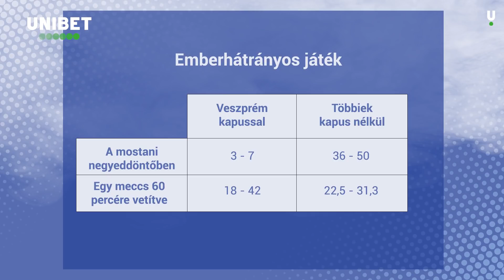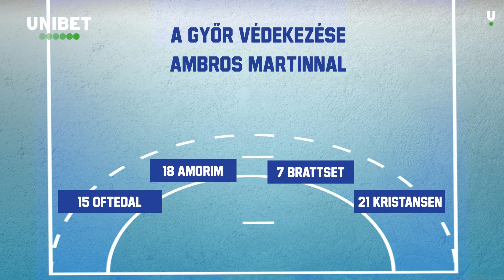Elmarad a Davis-Kupa | VAKSZ | S01E09 | Unibet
Viktor, András, Krisztián, Szakért... Vagyis VAKSZ! Kézilabda magazin!

Tartalom:
0:34 Kiesett a BL-negyeddöntőben a Veszprém. Mi történt a visszavágón? Hogyan meccselt Davis? Min múlt a veszprémi továbbjutás?
27:30 A Barca, a PSG és a Nantes mellett az Aalborg is a Final4-ban! Néhány gondolat a többi negyeddöntőről.
35:17 Ambros Martín a Magyar Kupa megnyerésével tért vissza a győri kispadra. Milyen változásokat hozott magával? Mit nyilatkozott a távozása után Danyi Gábor